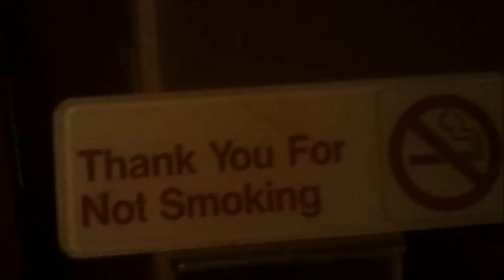hizzlevision 9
i do not intend to copyright. just giving props to flacka.